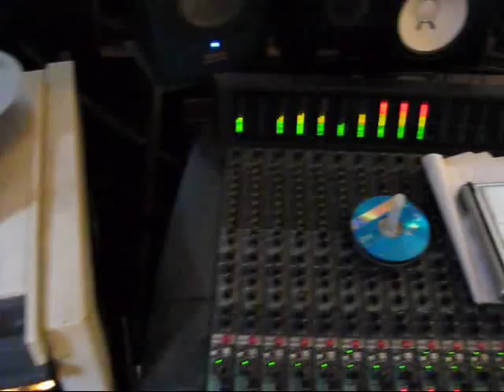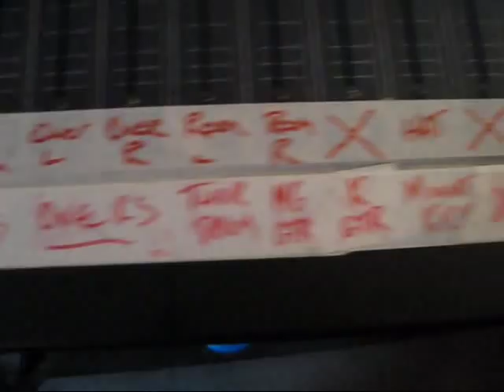Georgia Mountain by Mike Snowden Cigar Box Guitar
"Georgia Mountain Train" from the CD "The Legend of Boondcok Jones and his Faithful Cigar Box Guitar" This video was shot in the studio at Seizures Palace in Brooklyn, NYC while recording the record. All guitar sounds were recorded with a cigar box guitar!